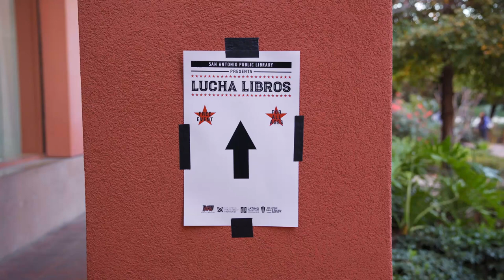TPR brings you lucha libre Mexican wrestling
Texas Public Radio explores the popularity of lucha libre Mexican wrestling in San Antonio. The ¡Lucha Libros! event was at San Antonio's Central Library.

Video by Darren Abate, special to TPR